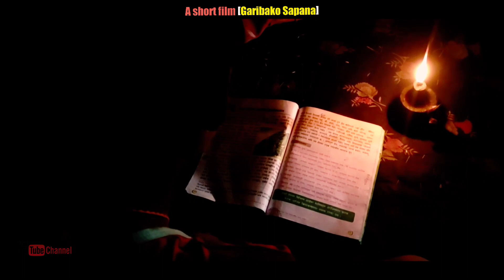New Nepali short film || Garibako Sapana || गरीबको सपना || Dg Entertainment||2079___